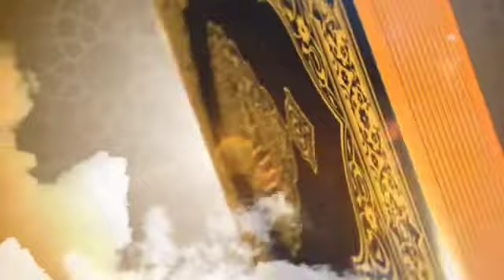Adirai Islamic Media போட்டியாளர் S.Jannathul Fathima | A 168 | Mpm | YouTube வழி சூரா ஓதும் போட்டி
Adirai Islamic Media போட்டியாளர் S.Jannathul Fathima | A 168 | Mallippattinam | YouTube வழி சூரா ஓதும் போட்டி

ASSALAMU ALAIKUM {WARAH}

Adirai Islamic Media மாபெரும் இரண்டாம் ஆண்டு யூடியூப் வழி சூரா ஓதும் போட்டி

அனைவருக்கும் பகிருங்கள்

தொடர்புக்கு,

Whatsapp Only